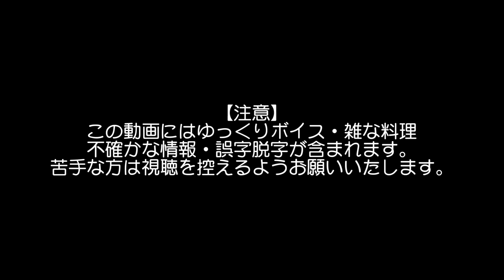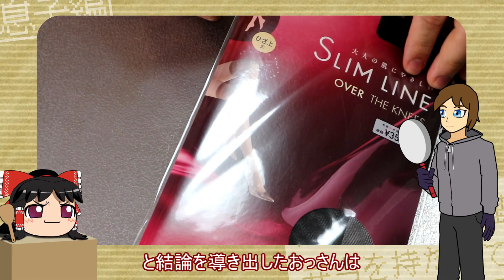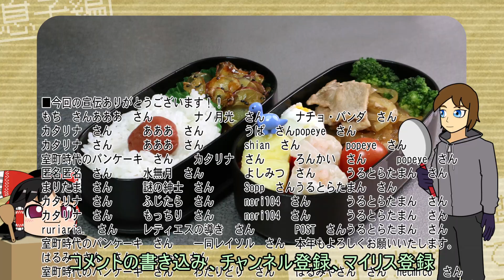アレで防御全振りのエビフライを作ってみた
長崎皿うどんの方が今回のレシピに向いてるかもしれない。